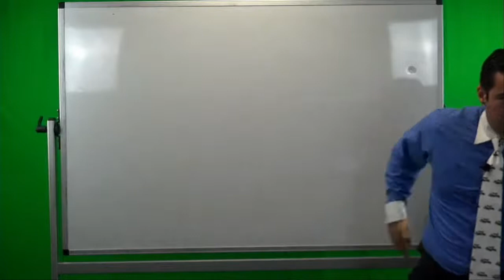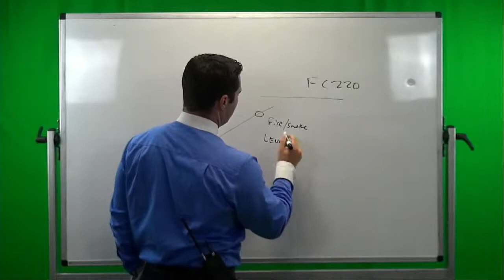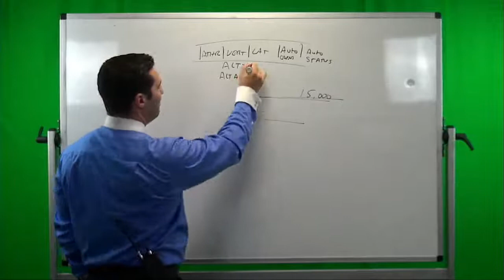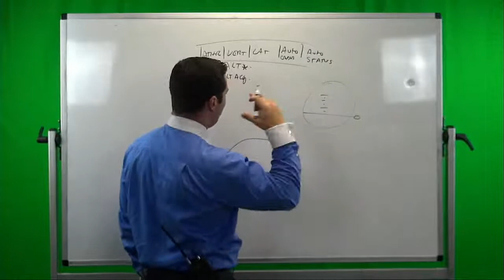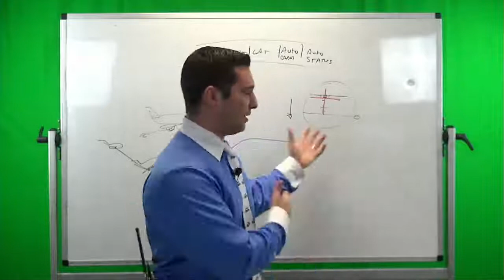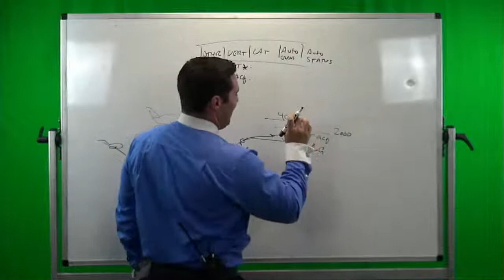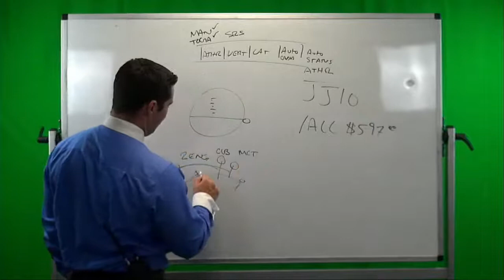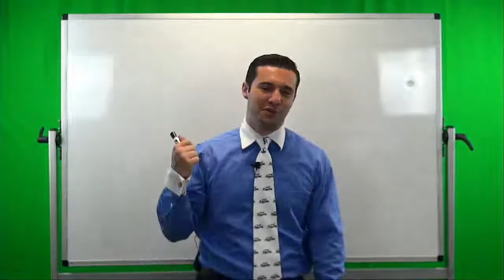Automation live stream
Next live stream:

AUGUST 18 (For members only)
10:00am B737
01:00pm A320